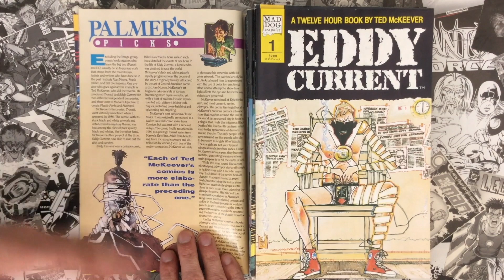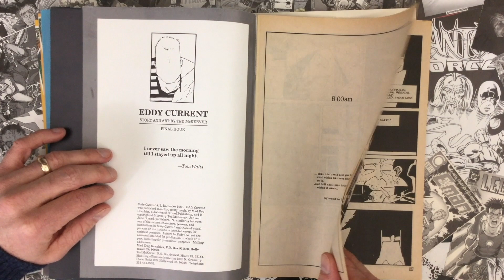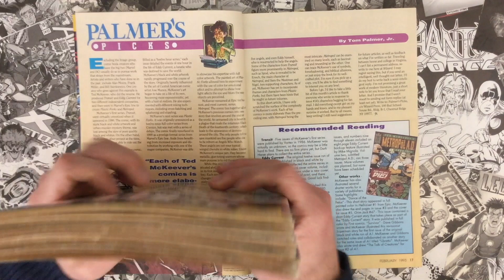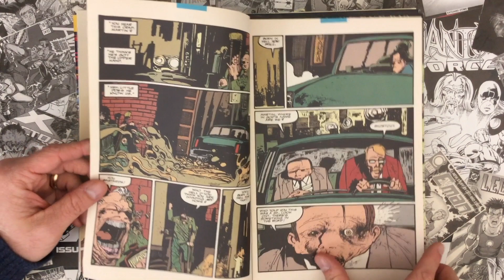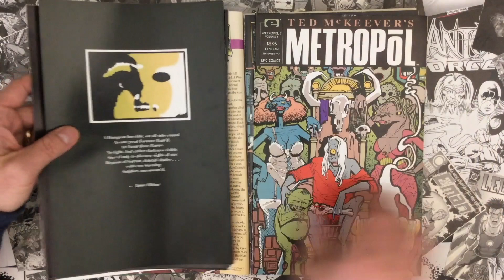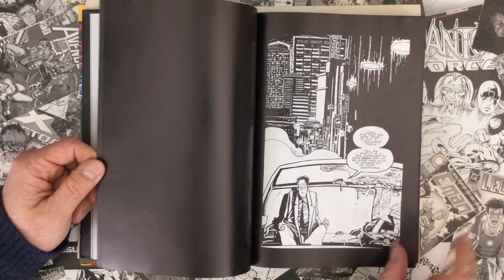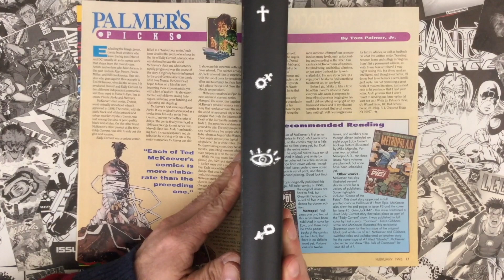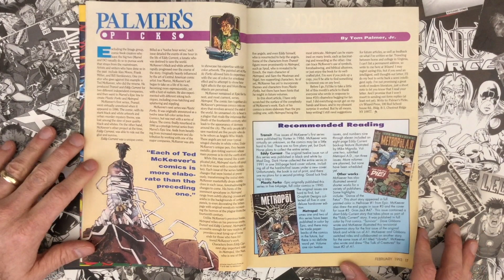Wizard 18 Palmers Picks, Ted McKeever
Ted McKeever is the visionary writer/artist behind Transit, Eddy Current, Plastic Forks, Metropol, Toxic Gumbo, Extremist, Superman: Metropolis, Batman: Nosferatu, and much more...